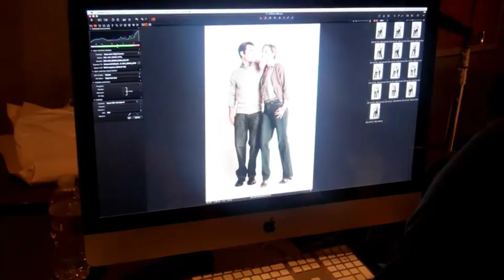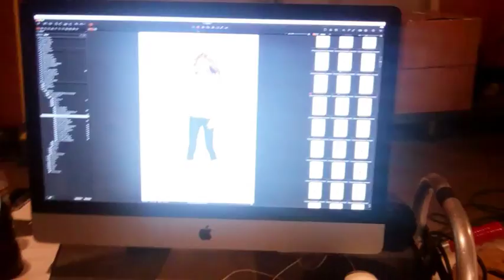Lee Jeans - Behind-the-scenes - Fall Photo Shoot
Have you ever wondered what goes on behind-the-scenes at a Lee Jeans photo shoot? Check out this exclusive video from the fall advertising campaign!